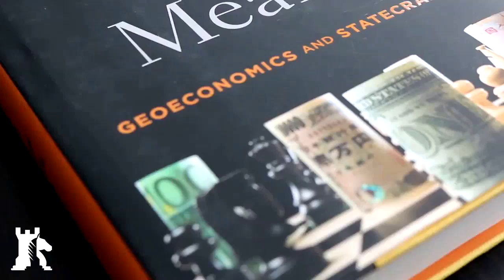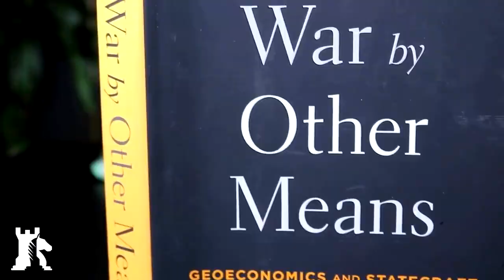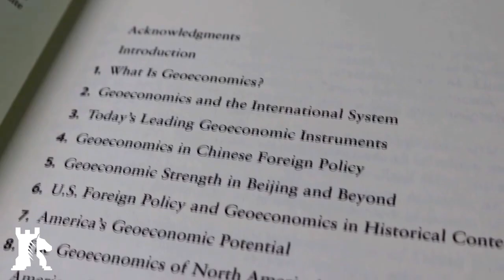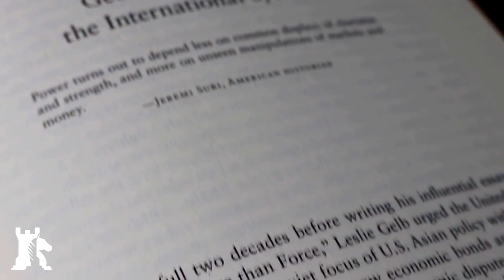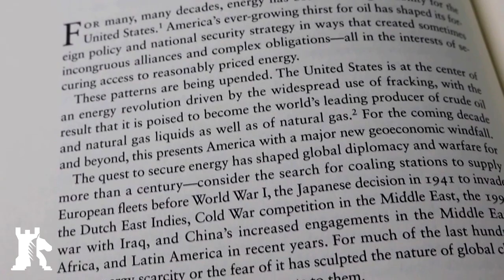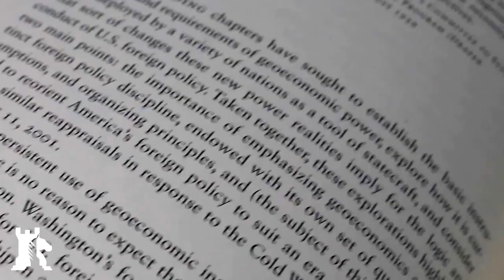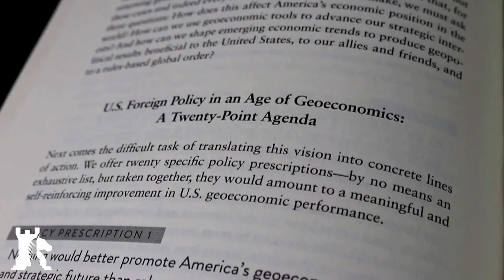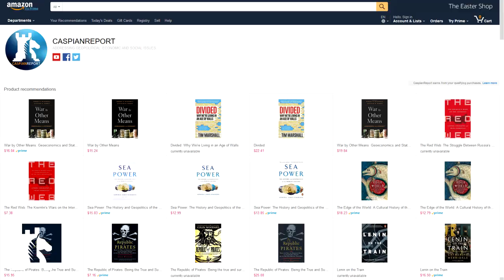Review: War by Other Means by Robert Blackwill and Jennifer Harris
Bitcoin: 1MwRNXWWqzbmsHova7FMW11zPftVZVUfbU
Ether: 0xfE4c310ccb6f52f9D220F25Ce76Dec0493dF9aA0
Bitcoin Cash: 1BKLti4Wq4EK9fsBnYWC91caK7NZfUhNw9

BAKU - War by Other Means: Geoeconomics and Statecraft by Robert Blackwill and Jennifer Harris explores the role of financial assets in modern geopolitics. The title of the book is also a play on the famous adage by Prussian general Carl von Clausewitz who once stated that war is the continuation of politics by other means. With this in mind, the book reveals geo-economics for what it is, an extension of geopolitics that seeks to maximize capacities through asymmetrical economic means.